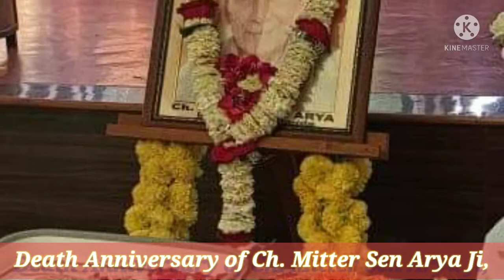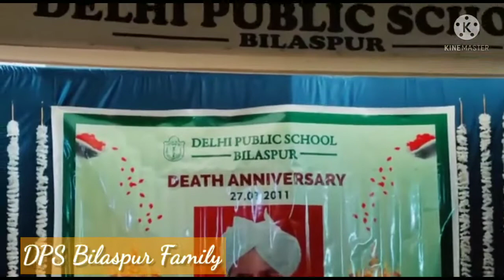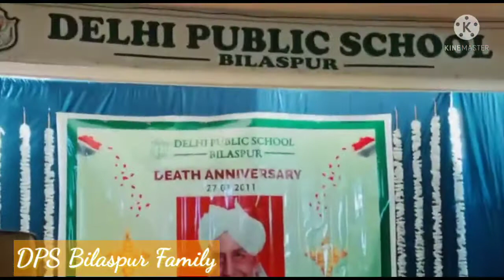of Ch. Mitter Sen Arya ji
27 jan 2022